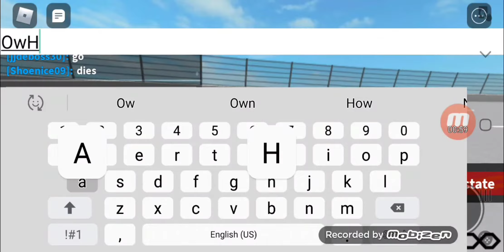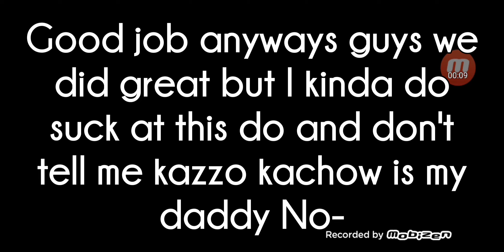DA TALLDEGA GRAIN OATS 500